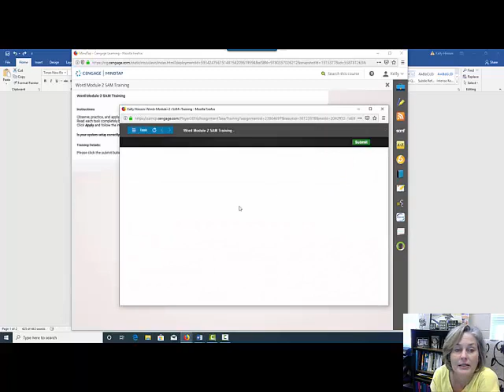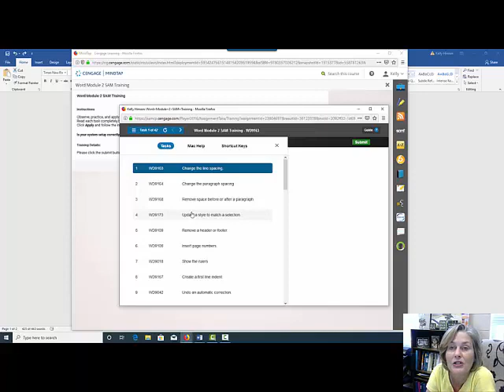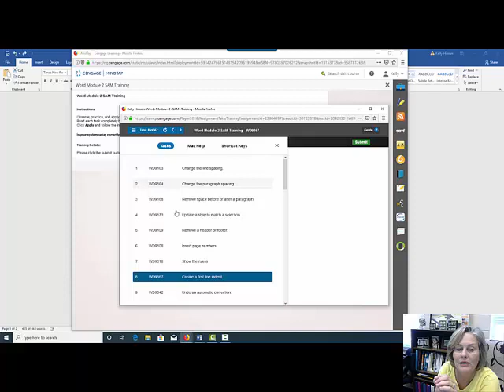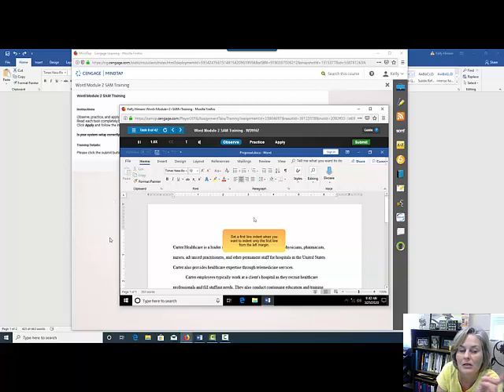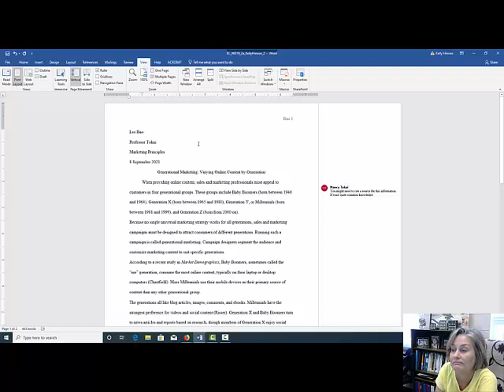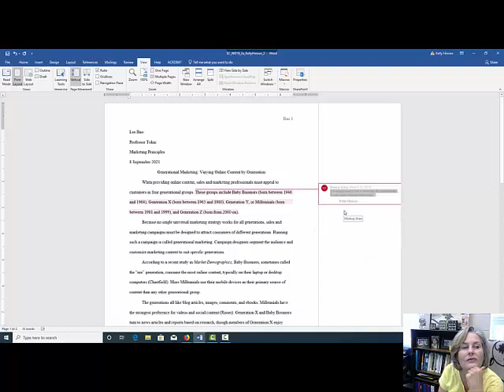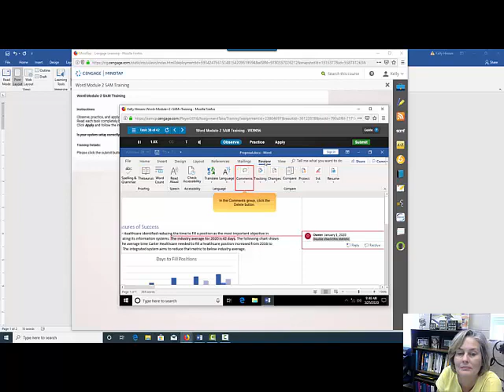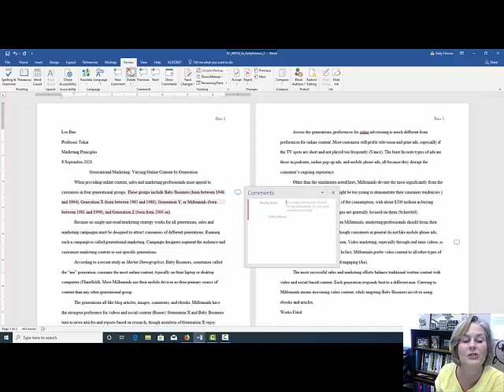LIne Indents and Comments